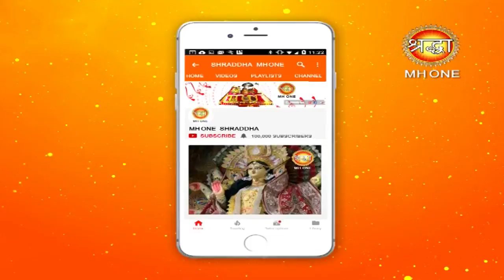महाशिवरात्रि संदेश || परम पूज्य महत कमलपुरी जी महाराज || 04 March 2019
महाशिवरात्रि संदेश || परम पूज्य महत कमलपुरी जी महाराज || 04 March 2019 || Shraddha MH One